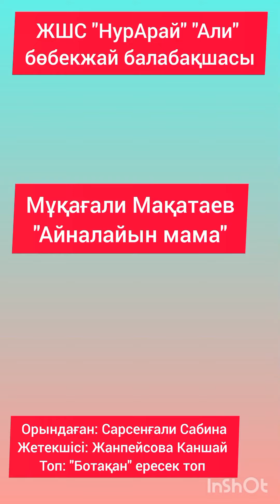“Мұқағали оқулары” Сарсенғали Сабина Жанболатқызы